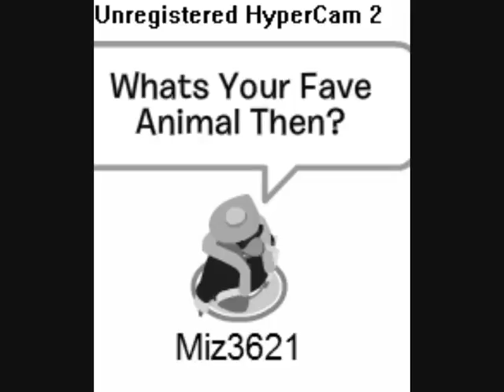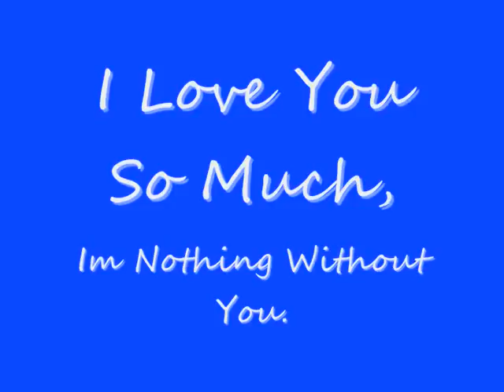Ham TV Series 2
Second Series Of Hammmmmm TV!!

Thanks To Miz3621,